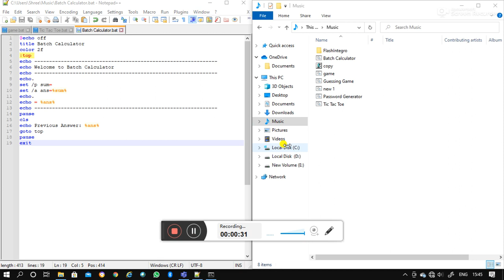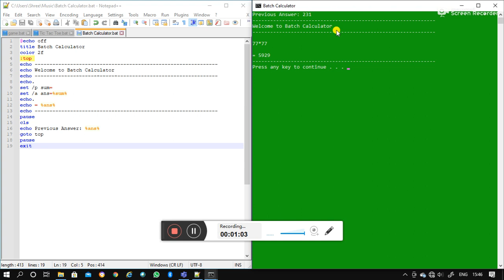CALCULATOR | iDomaincom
@echo off
title Batch Calculator
color 2f
:top
echo
echo Welcome to Batch Calculator
echo
echo.
set /p sum=
set /a ans=%sum%
echo.
echo = %ans%
echo
pause
cls
echo Previous Answer: %ans%
goto top
pause
exit